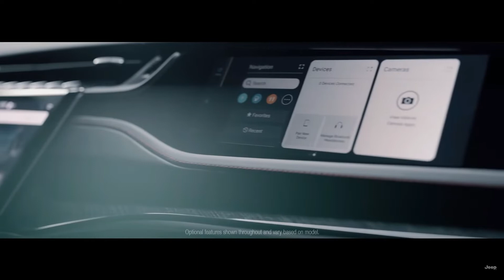JEEP KI AGLI DHAMKEDAR GAADI.JEEP GRAND CHEROKEE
THIS VIDEO WILL LET PEOPLE KNOW ABOUT JEEP GRAND CHEROKEE THE ALL TOUGH AND BEAUTIFUL SUV FROM JEEP. THERE ARE MANY OTHER CARS PREVAILING IN THE MARKET BUT WILL THIS ONE MAKE WAY IN THE COMETATIVE MARKET. LET'S KNOW SOMETHING ABOUT IT.

THANKS FOR BEING A PART OF FUTUREWALK.
My other videos on channel are-
BEST BUDGET HATCHBACK CARS FOR MIDDLE CLASS IN SEP-2022
BEST BUDGET SEDANS CARS FOR MIDDLE CLASS IN SEP-2022
BEST BIKE TO BUY UNDER 2,3 LAKHS OF BUDGET.
HYUNDAI TUCSON

PLEASE DO CHECK OUT THOSE VIDEOS AS WELL.

IS CHANNEL PE APKO ALAG ALAG CATERGORIES MAINE AUTOMOTIVE VIDEOS, FACTS VIDEOS, MOTIVATIONAL VIDEOS AUR FINANCIAL AND ACCOUNTS BASED KNOWLEDGE MILEGI AND HUM COVER KARENEGE DIFFERENT TOPICS OF FACTS,MOTIVATIONS,SCHOOL TOPICS KO BHI. THE CHANNEL WILL TRY TO MATCH UP MAXIMUM EXPECTATION OF THE VIEWERS SO PLEASE DO COMMENT YOUR SUGGESTION AND THOUGHTS REGADING THIS.